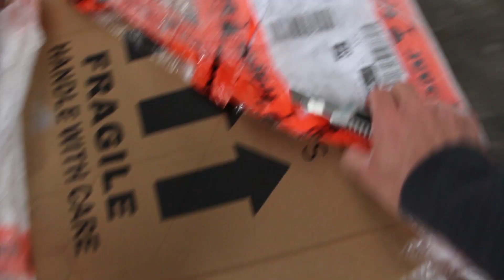Forza 4 Gigante Gonfiabile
That's it!